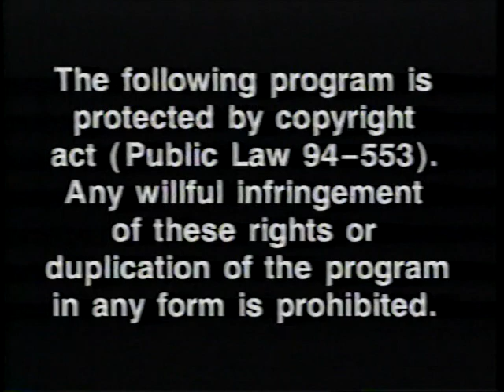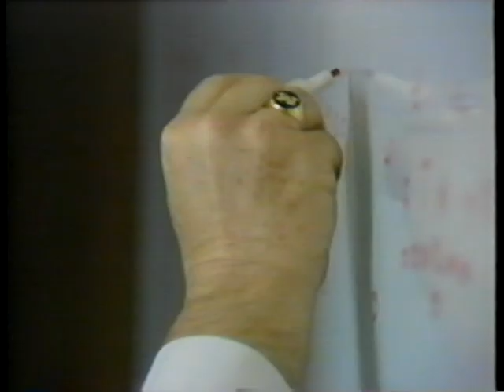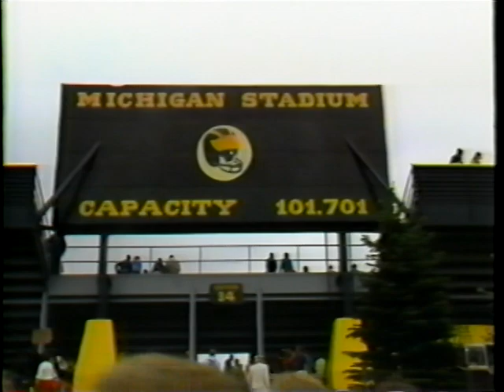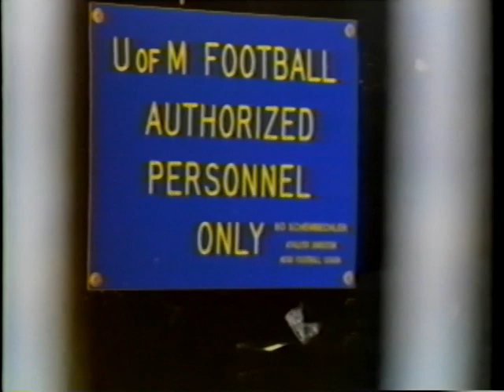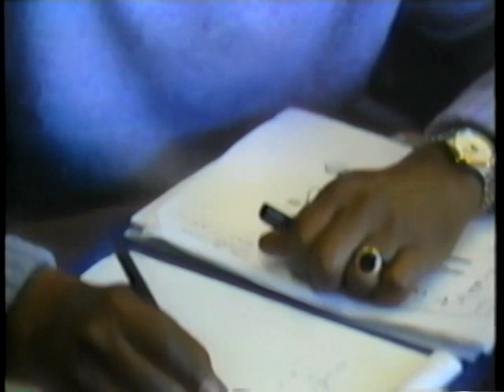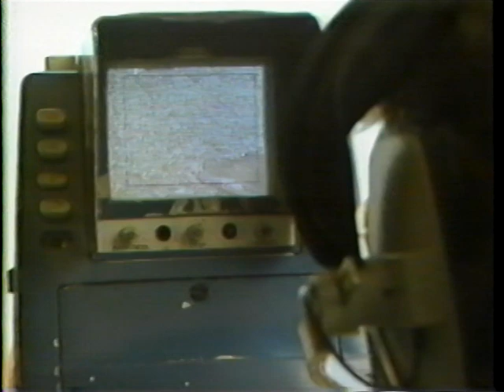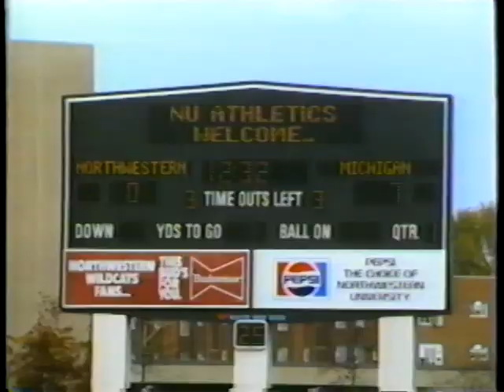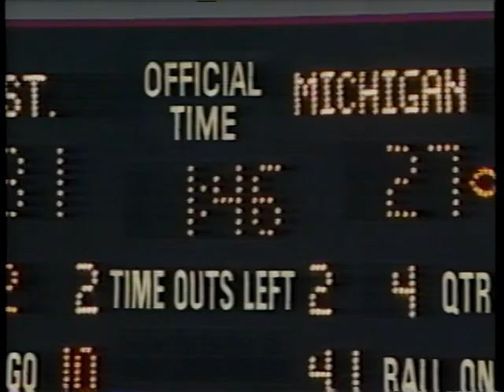1988 Michigan Wolverines Football Team Season Highlights "Replay"